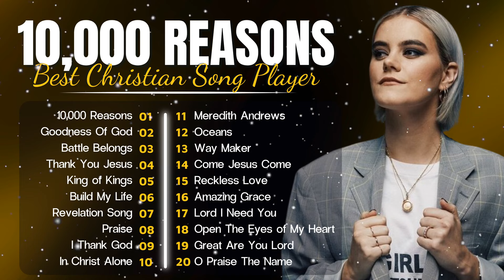Top Playlist Worship Song 2024 - Best 20 Worship Song New 2024 | Shenia Worship Songs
Lift your hands high for Top Christian Anthems 2024! Join the vibrant worship experience with Hillsong, featuring the chart-topping "Goodness of God" and other faith-renewing anthems. Immerse yourself in uplifting melodies, inspiring lyrics, and a powerful message of hope and joy.

This video features:

Electrifying Christian anthems for 2024
Heartfelt lyrics that ignite faith and celebration
Soul-stirring melodies by the renowned Hillsong
A spirit-filled worship journey to uplift and inspire you
Take a moment to connect with your community, sing along, and experience the power of praise and worship with these incredible songs.